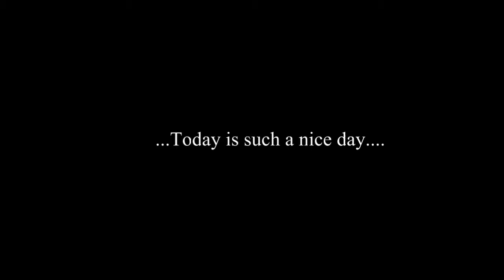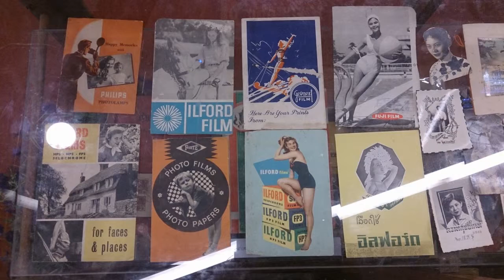CBJP: Missteak at Jeffer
Vlog_008

Missteak is basically derived from the linkage of this phrase, "Miss Steak". Today we felt the need to eat some steaks since we had stopped eatting any kind of steak for a big moment.
Besides, I'd like to use this word to express today's mistake; our disappointment during lunch. However, at the end, we made up our minds with the best unbeatable choice. What a nice day!

In addition, today is the 100-year exact date when SURAT THANI (the name of my province) had been given by King Vajiravudh (Rama VI). The photos at the very end of this snaptalk represents my province in the old days.

Hope you guys having fun watching my video.

Recorded with Xperia ZL.
Edited with Corel VideoStudio.